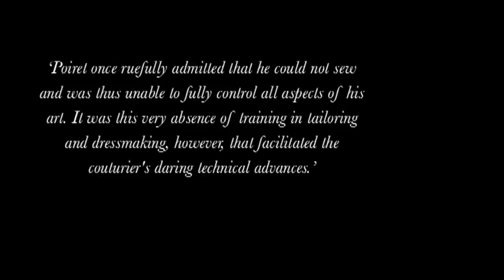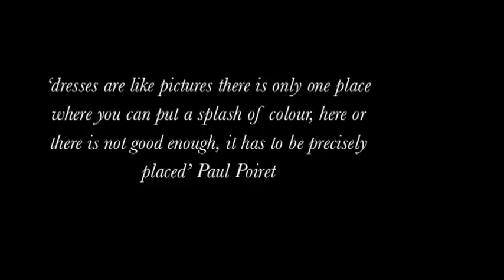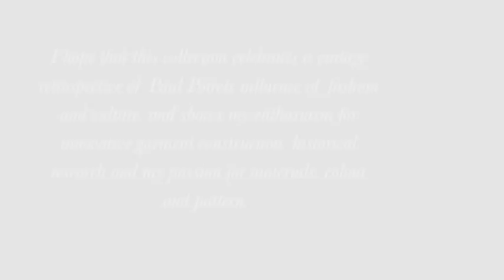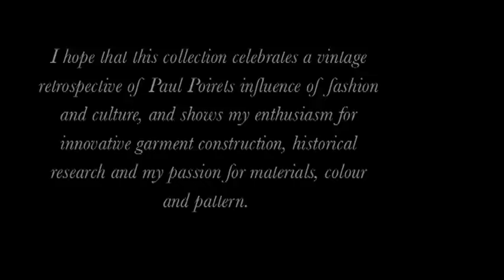AW09 - Poiret Collection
Autumn/Winter 2009 - Fashion print collection by designer Lauren Barfoot.